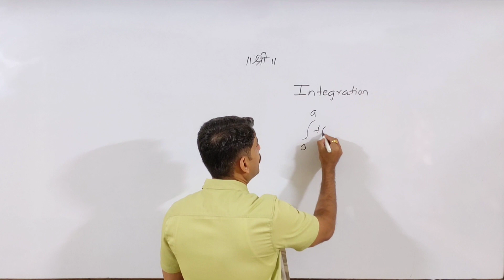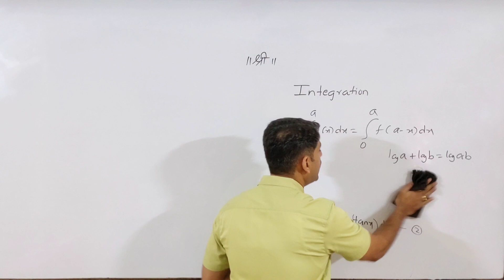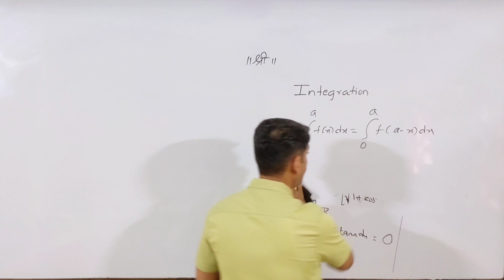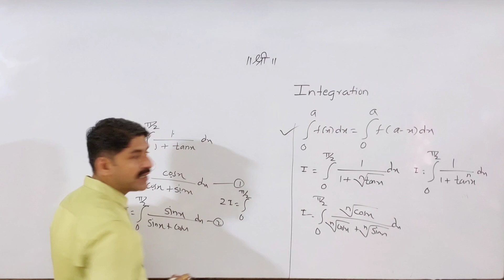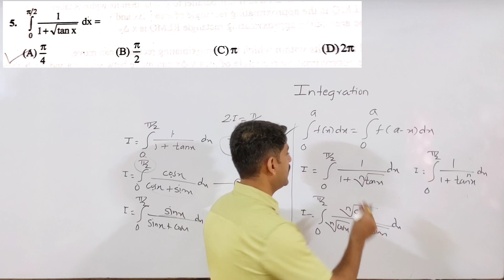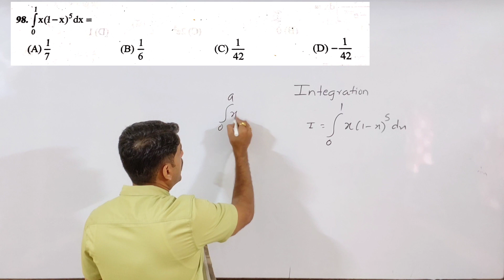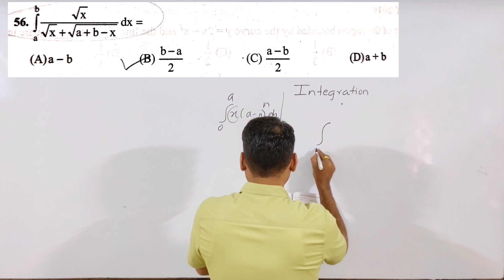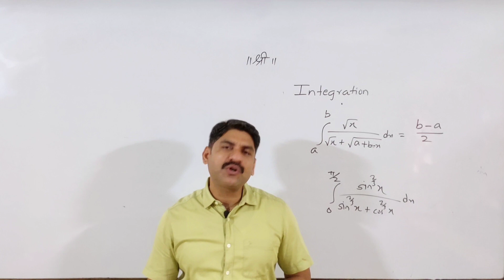Integration Shortcuts | Part-2 | PYQ Series | Sahyadri Tutorials